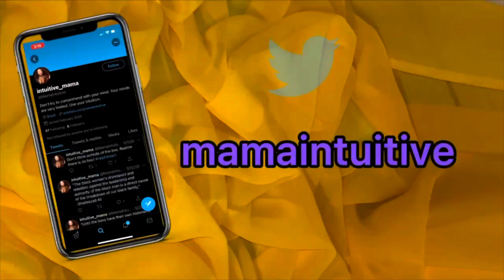Talks with a Libra: Why do Libras ghost people?